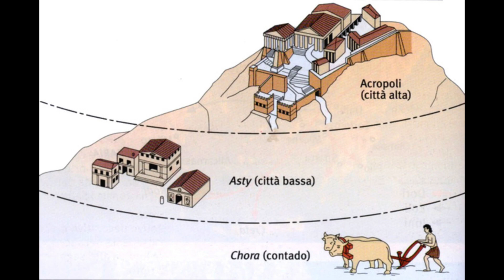Storia delle città: la polis greca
La storia dell'umanità passa anche attraverso le città. E la più antica tra le grandi tipologie di città in Europa è la polis greca. Scopriamola assieme, dal punto di vista storico e sociale.

Sommario dei contenuti:
00:00 Intro
01:29 Chi sono (e cosa faccio qui)
02:26 La storia delle città
07:52 Le città greche
10:42 L'acropoli e l'asty
14:46 La campagna e le colonie
21:37 Popolazione ed edifici
26:59 Cittadini ed esclusi
35:19 Il ruolo della cultura
39:00 Conclusione

Ti piacciono o ti sono utili i video e vuoi dare un segno tangibile per permettermi di continuare a realizzarne? Puoi farlo in uno di questi tre modi:

📚 Libri per approfondire:
- "La polis greca" di Cinzia Bearzot
- I diari delle periferie del gruppo G124 di Renzo Piano